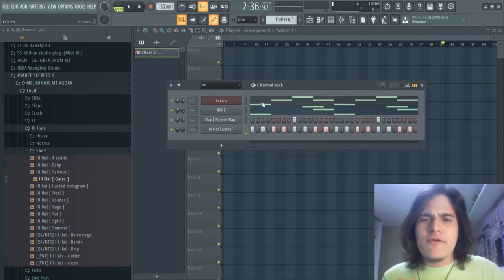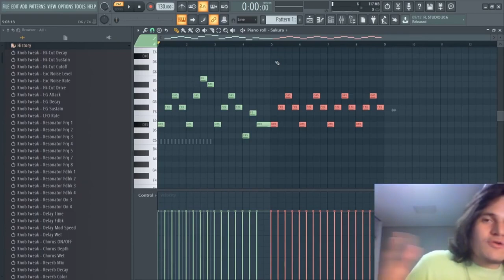O PULO DO GATO PRA DEIXAR SEUS BEATS MENOS REPETITIVOS